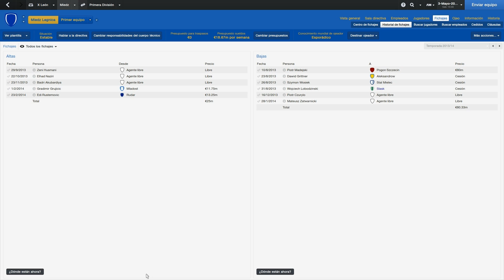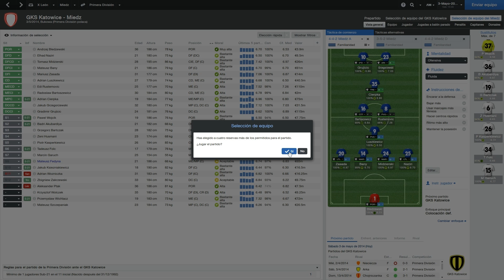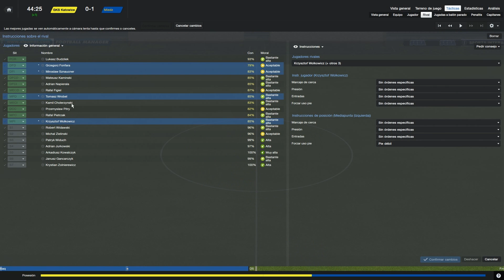FM 2014 - MIEDZ - TEMPORADA 1 EPISODIO 67: PARTIDO GKS KATOWICE - MIEDZ